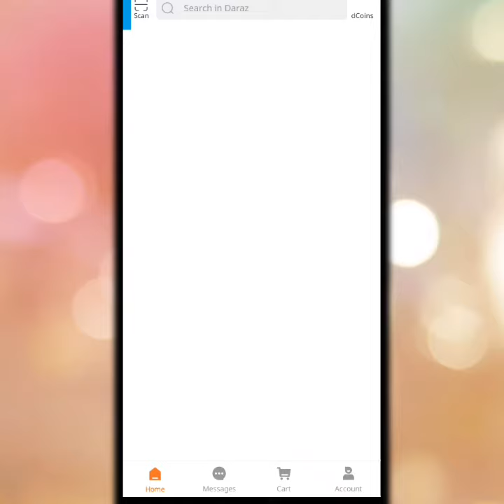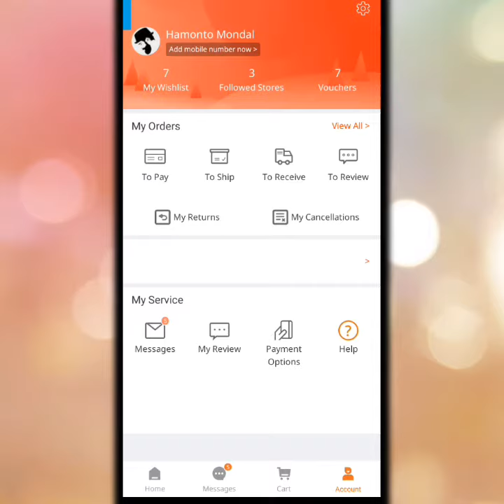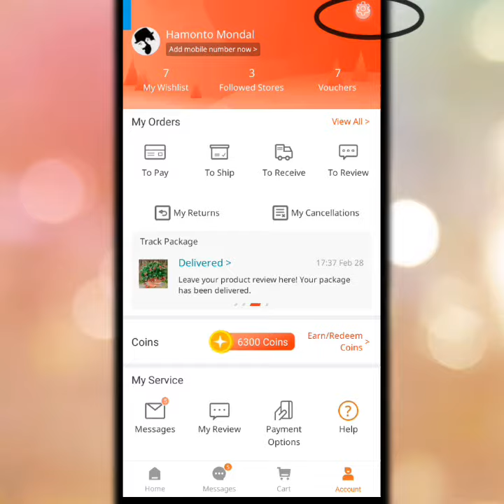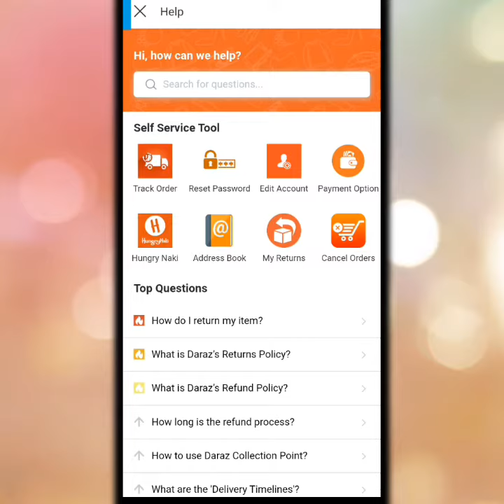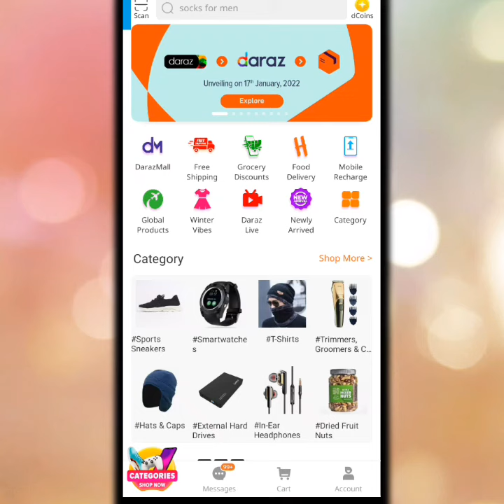How to delete daraz address || দারাজ ডেলিভারি ঠিকানা ডিলিট করুন সহজেই